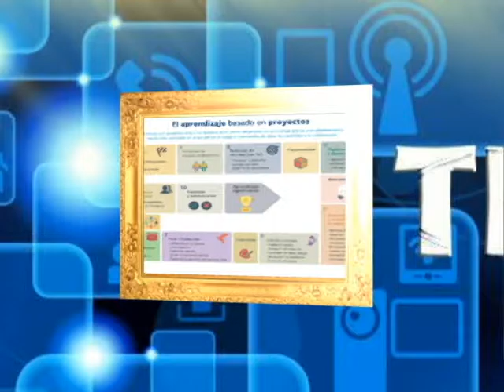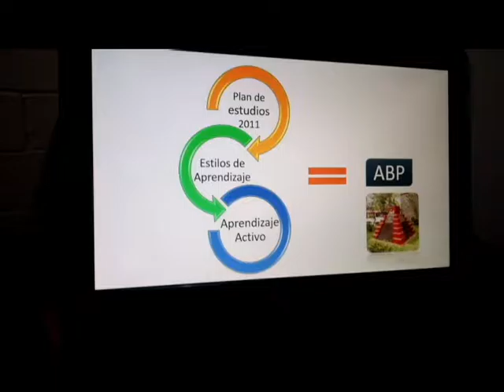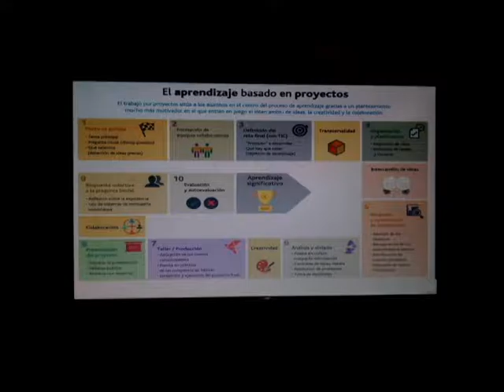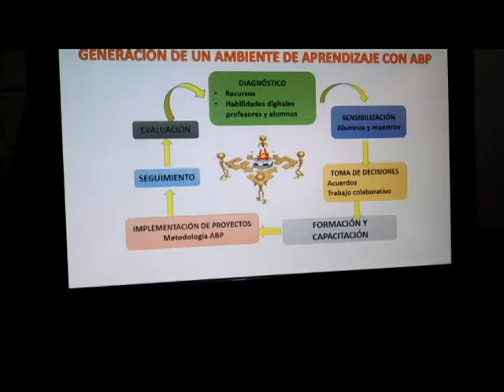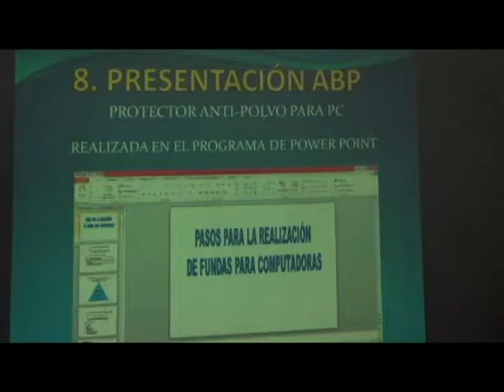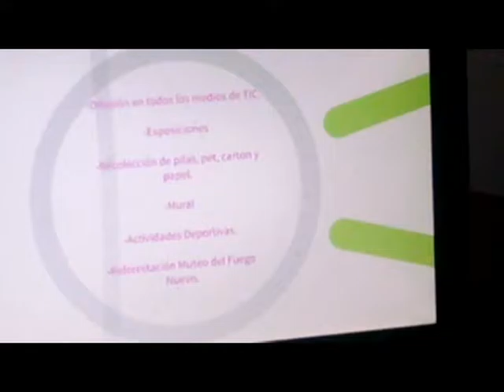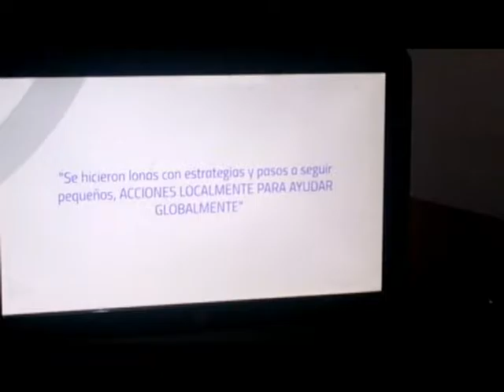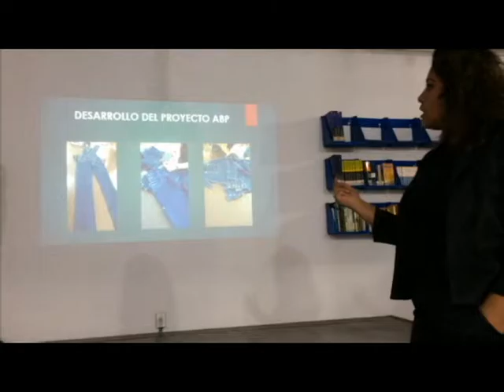20161201-CE1617/Ruta de mejora escolar/ Proyecto ABP -EST 29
Ruta de mejora escolar. Proyecto ABP. EST 29. Invitados: Alumnos de la EST 29. Fecha de emisión: 01 de diciembre de 2016. Este y otros programas los puedes ver